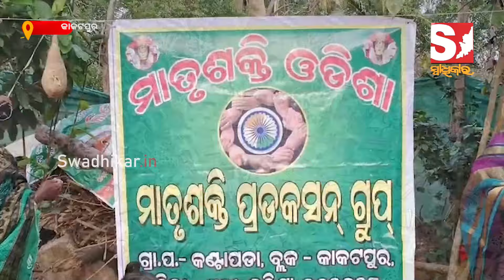ମହିଳା ସ୍ୱୟଂ ସହାୟକ ଗୋଷ୍ଠିର ନିଆରା ପ୍ରୟାସ, ରୋଜକଗାର କରି ଅନ୍ୟମାନଙ୍କ ପାଇଁ ସାଜିଛନ୍ତି ପ୍ରେରଣା || SWADHIKAR